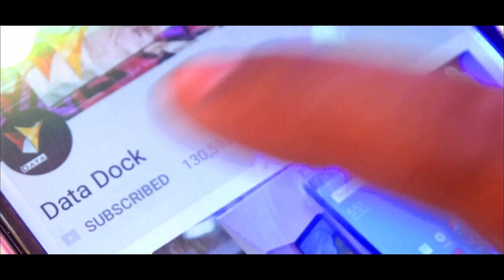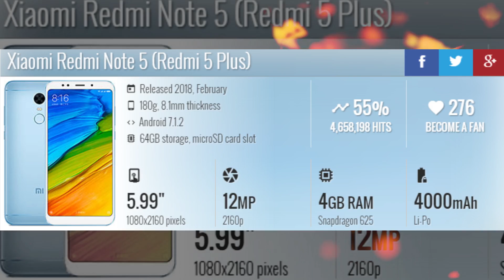TOP 15 SMARTPHONE Loved By Everyone in Q1 2018 | Data Dock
Thanks,
Data Dock